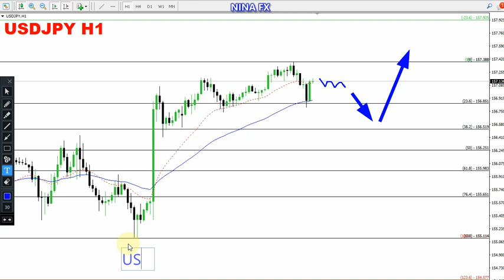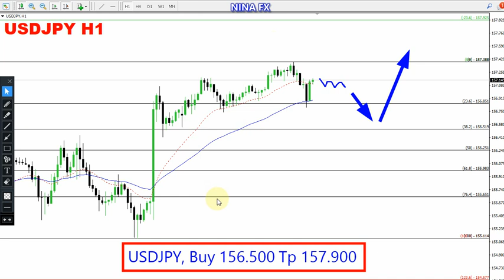USD JPY Daily Forecast for June 12, 2024